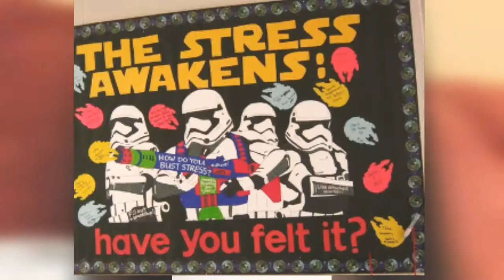The Effects of Working in Housing on a College Campus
Hello Everyone!

I am currently in Grad School and I am enrolled in the Master of Educational Leadership - College Student Affairs program. This video is a part of a class assignment for my research course.

In this video, I will be discussing my research question in regards to my current literature review that I am writing. The topics that I will be focusing on are as follows:

1) Why were para professional positions created? What was the need?

2) Work life balance/burn out and staff motivation